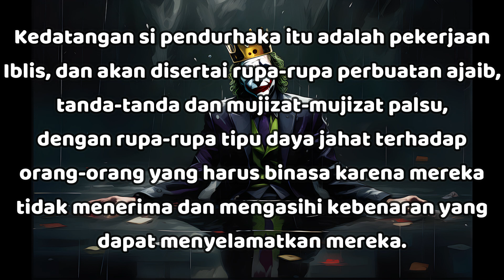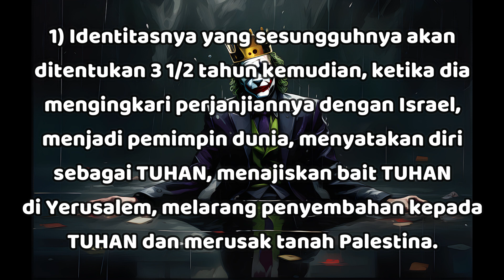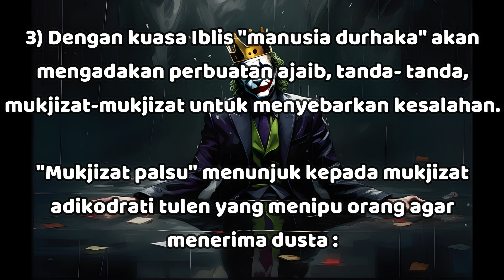"Kenali Kegiatan Antikristus" - 2 Tesalonika 2:4,9-10 - Renungan Harian (RISE Video)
26 Desember 2023

"Kenali Kegiatan Antikristus"

2 Tesalonika 2:4,9-10

yaitu lawan yang meninggikan diri di atas segala yang disebut atau yang disembah sebagai Allah. Bahkan ia duduk di Bait Allah dan mau menyatakan diri sebagai Allah.

Kedatangan si pendurhaka itu adalah pekerjaan Iblis, dan akan disertai rupa-rupa perbuatan ajaib, tanda-tanda dan mujizat-mujizat palsu,

dengan rupa-rupa tipu daya jahat terhadap orang-orang yang harus binasa karena mereka tidak menerima dan mengasihi kebenaran yang dapat menyelamatkan mereka.

Bila hari TUHAN mulai, "manusia durhaka" dinyatakan.

Dia akan menjadi pemimpin dunia yang mengadakan perjanjian dengan Israel tujuh tahun sebelum tiba akhir zaman (Dan 9:27) :

1) Identitasnya yang sesungguhnya akan ditentukan 3 1/2 tahun kemudian, ketika dia mengingkari perjanjiannya dengan Israel, menjadi pemimpin dunia, menyatakan diri sebagai TUHAN, menajiskan bait TUHAN di Yerusalem, melarang penyembahan kepada TUHAN (2Tes 2:4,8-9) dan merusak tanah Palestina (Dan 9:27; 11:36-45).

2) Antikristus akan menyatakan diri sebagai TUHAN dan akan menganiaya dengan keras mereka yang masih setia kepada Kristus (Why 11:6-7; 13:7,15-18; Dan 7:8, 24-25).

Dia akan menuntut dirinya disembah, rupanya dari sebuah kuil besar yang dipakainya sebagai pusat kegiatan (Dan 7:8,25; 8:4; 11:31,36).

Manusia telah berusaha memperoleh kedudukan ilahi ini sejak permulaan ciptaan (2Tes 2:8; Why 13:8, 12).

3) Dengan kuasa Iblis "manusia durhaka" akan mengadakan perbuatan ajaib, tanda- tanda, mukjizat-mukjizat untuk menyebarkan kesalahan (2Tes 2:9).

"Mukjizat palsu" menunjuk kepada mukjizat adikodrati tulen yang menipu orang agar menerima dusta :

(a) Mungkin pertunjukan mukjizat itu akan dilihat melalui televisi di seluruh dunia.

Jutaan orang akan terkesan, tertipu dan diyakinkan oleh pemimpin yang berkharisma ini karena mereka tidak sungguh mengabdi kepada atau mengasihi kebenaran Firman TUHAN (2Tes 2:9-12).

(b) Perkataan Paulus (2Tes 2:9) dan Yesus (Mat 24:24) seharusnya memperingatkan orang percaya supaya jangan beranggapan bahwa semua yang menakjubkan berasal dari TUHAN.

Penyataan yang rupanya dari Roh (1Kor 12:7-10) dan pengalaman yang diduga berasal dari TUHAN atau Roh harus diuji dengan kesetiaan seseorang kepada Kristus dan Alkitab.

Mari kenali kegiatan-kegiatan antikristus agar kita bisa mewaspadai tipuannya.. Semoga TUHAN Yesus memberkati..

Let's get to know the activities of the antichrist so we can be aware of his deception.. May GOD bless us all🙏😇